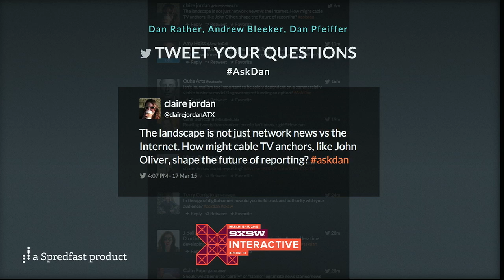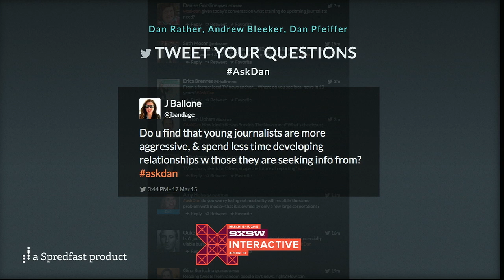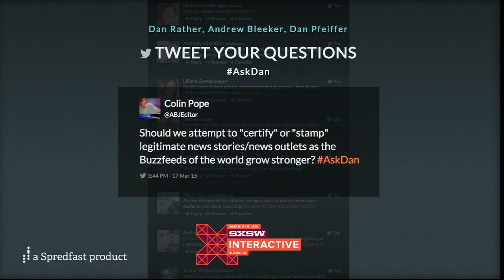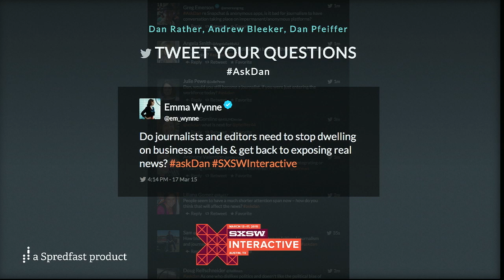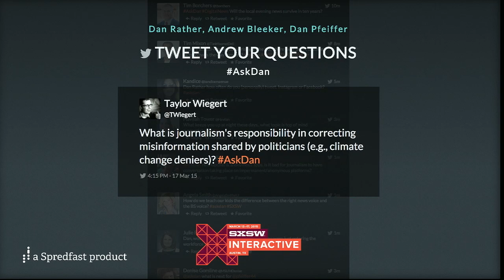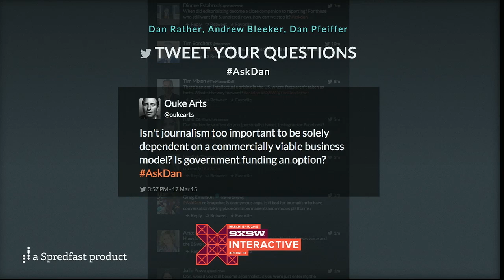Dan Pfeiffer and Dan Rather: "Breaking News in the Age of Snapchat" | SXSW Live 2015 | SXSW ON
Dan Rather, legendary newscaster, and Dan Pfeiffer, former top strategist to President Obama, are interviewed by digital strategist Andrew Bleeker on how digital technologies have transformed American media and journalism. The shift from the broadcast format to a more diffuse network model for distributing information has radical consequences for how, when and where news is broken, from the anchor’s chair to the Oval Office.